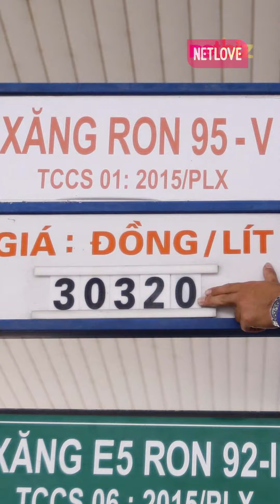Giá Xăng Dầu Tăng Mạnh Lần Thứ 6 Liên Tiếp, Xô Đổ Mọi Kỷ Lục | Netbiz News #327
Giá Xăng Dầu Tăng Mạnh Lần Thứ 6 Liên Tiếp, Xô Đổ Mọi Kỷ Lục